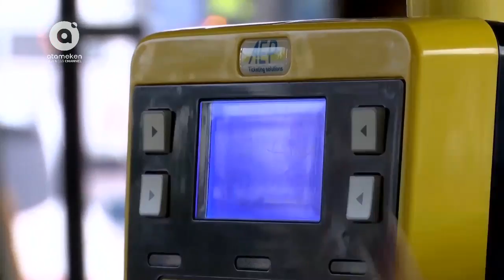Проблемы городского общественного транспорта (Транспорт и логистика, 10.04.2018)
Сфера общественного транспорта сегодня переживает ряд проблем. Автоперевозчики находятся в сложной ситуации ввиду роста расходов и сокращения доходов. Высокий рост автомобилизации отрицательно влияет и на транспортную систему столицы. Все о проблемах городского общественного транспорта в очередном выпуске программы «Транспорт и логистика». Гости программы: эксперт- экономист - Марат Каирленов. Ведущий: Олжас Арыкбаев